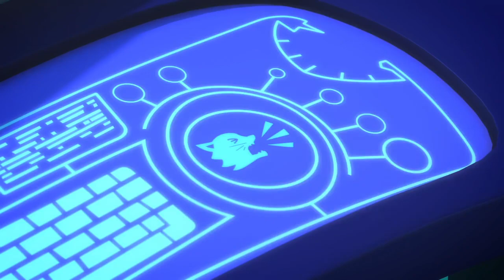PJ Masks Super Pigiamini 🌙 Non È Colpa Di Geco | Nuovi Episodi | Cartoni Animati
Greg non sta attento all'auto elettrica di Cameron e la perde.